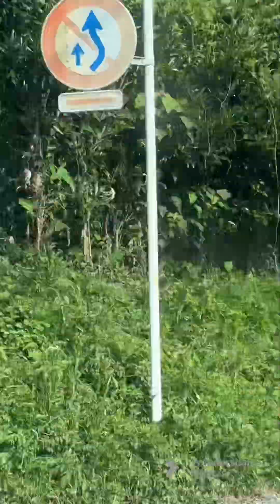イニシャルK 【静岡】国道150号.海岸線から、IAIスタジアムの峠？を通って、JR草薙駅まで、かっ飛ぶ